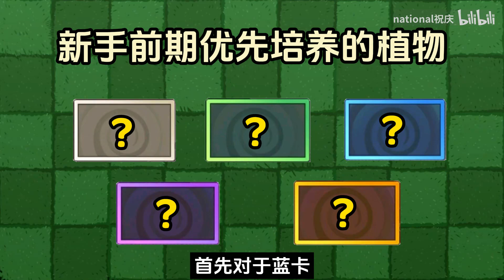pvz2：盘点新手前期优先培养的植物~